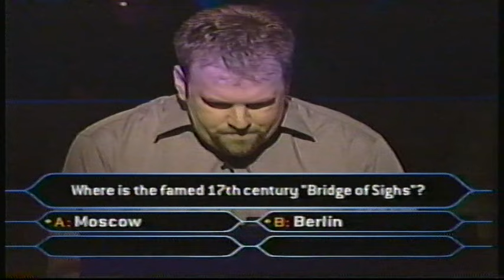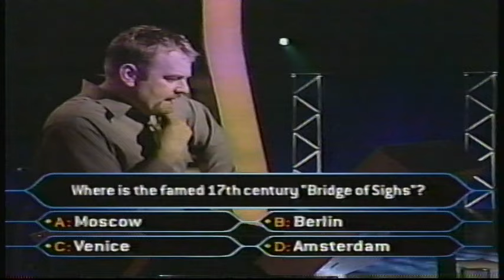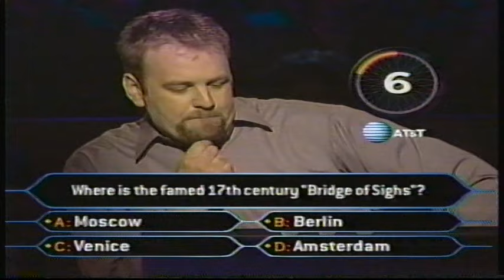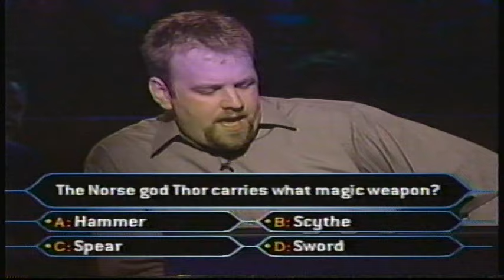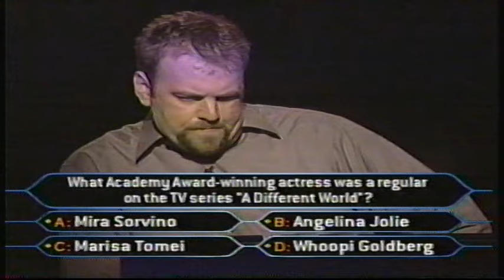Who Wants to be a Millionaire 05-31-2000 FULL EPISODE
Contestants Jody Matzer, James Faggiana and Jane Henderson. Original broadcast, recorded from WTNH in New Haven, Connecticut. Commercials included.